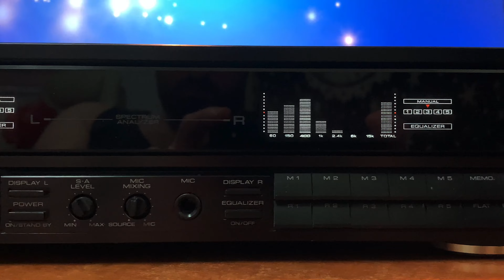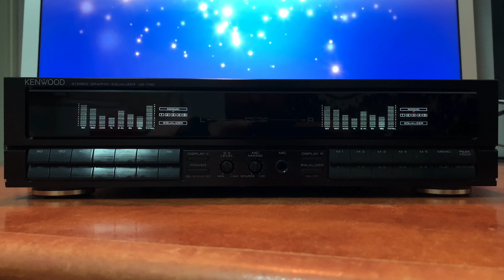KENWOOD GE-730 Vintage Stereo Digital Equalizer Dual Spectrum Analyzer Demonstration